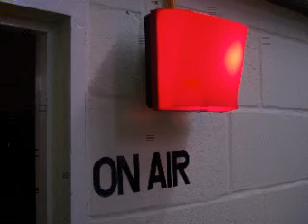Skype Can Suck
tehkingzorzvlog's Webcam Video from March 23, 2012 12:28 PM